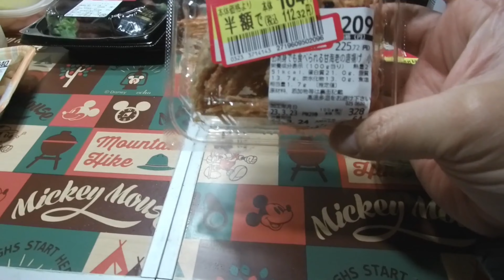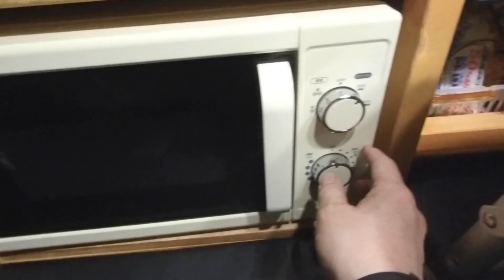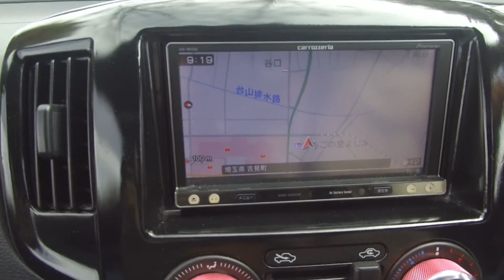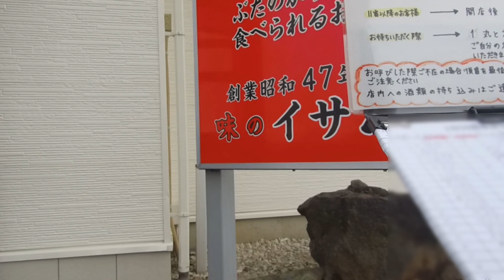アラフィフ夫婦のNV200で車中泊｜埼玉のオモウマい店で爆盛定食に舌鼓！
私達は、東京から伊豆のリゾートマンションに移住してきたアラフィフ夫婦です。
今回は、伊豆を離れ関東へ、墓参りのついでに、テレビで見たオモウマい店に行ってきました。
途中、道の駅いちごの里よしみで車中泊をし、当日は朝食を抜いて胃をからにして挑みます。
どうにか完食した後、デザートに北海道の有名コンビニチェーンに向かいましたが・・・

よろしければ是非登録をお願いします！

We are a couple who moved from Tokyo to a resort apartment in Izu.
This time, I left Izu and went to the Kanto region, and while visiting a grave, I went to a delicious restaurant that I saw on TV.
On the way, I will spend the night in the car at the roadside station Ichigo no Sato Yoshimi, and on the day I will skip breakfast and challenge myself with an empty stomach.
After somehow finishing the meal, I headed to a famous convenience store chain in Hokkaido for dessert...

Good button, channel registration will encourage video production!
If you don't mind, please register!

目次
00:00 オープニング
00:45 海老名SAでトイレ休憩
01:14 東京インターを通過
01:39 道の駅いちごの里よしみに到着
02:05 車中泊の準備
02:28 本日も大量に半額ゲット！
03:11 乾杯♪
04:01 嫁が寝落ち
04:23 就寝～起床
04:39 道の駅いちごの里よしみを出発
05:05 オモウマい店　味のイサムに到着
05:23 開店1時間前で21番目！
06:11 ようやく入店　この量食べれる？
06:27 もちろん完食！人気の秘密は
07:34 お次は北海道の有名コンビニチェーン
07:55 次回予告～エンディング

===私が車中泊等で使っているもの===
アクションカメラ XTU MAX Pro

Hohem Pro 4 ジンバル カメラ用スタビライザー 三軸ジンバル

ワイヤレスピンマイク SYNCO-G2A2-2.4G

Hohem iSteady Mobile Plus スマホジンバル3軸スタビライザー

コールマン(Coleman) 寝袋 フリースアドベンチャー

NV200バネット ウィンドーバグネット フロント（2枚）セット

ウインドーネット バックドア用 網戸 防虫ネット

PRISMATE(プリズメイト) 折りたたみ コードレス リビングファン 首振り機能付

NV200バネット マルチシェード・シルバー／グレー フロント（3枚）セット

DOKIO ソーラーパネル 100w セット

12v 100Ah LiFePO4バッテリー

Somikon ポータブル電源 168000mAh/537Wh LiFePO4リン酸鉄リチウム電池

JAPAN AVE.(ジャパンアベニュー) 車載冷蔵庫
同等品
AVEST 氷も作れる ブラック鏡面天板の ポータブル冷蔵庫

2000W FFヒーター 2KW 軽油ヒーター 車用ヒーター 12V

===BGM===
Catch Up - Dan Lebowitz
Palm Avenue - Freedom Trail Studio
Dutty - Vibe Tracks
Feel Nice - Rick Steel
Kraya - Freedom Trail Studio

===関連動画===
【雨の車中泊】アラフィフ夫婦のNV200で富士山＆山中湖畔車中泊旅#1｜浅間神社の巨木に驚愕！吉田のうどんと富士山たい焼きで満腹♪

【雨の車中泊】アラフィフ夫婦のNV200で富士山＆山中湖畔車中泊旅#2｜日帰り温泉入って、山中湖畔で車中飯を作る！

【道の駅で車中泊】アラフィフ夫婦のNV200で伊豆半島縦断車中泊旅#1/伊豆の根元からスタート

【道の駅で車中泊】アラフィフ夫婦のNV200で伊豆半島縦断車中泊旅#2/in修善寺

【道の駅で車中泊】自作キャンピングカー（NV200）熱海から車中泊で伊豆半島一周！南伊豆では、もう春がすぐそこまで来てました♪

【道の駅で車中泊】自作キャンピングカー（NV200）車中泊で伊豆半島一周！富士山が浮かんで見える西伊豆の絶景を見て、仁科のイカさま丼に舌鼓♪

【道の駅で車中泊】NV200自作キャンピングカー 伊豆一周車中泊最終回！温泉付き道の駅で真冬でもポカポカ♪FFヒーターは快適車中泊の必須設備です

【SAで車中泊】自作キャンピングカー（NV200）人生初の浜松旅！NEOPASA浜松で車中泊して飲んだくれ｜ヤタローアウトレットは凄かったよ♪

【SAで車中泊】自作キャンピングカー（NV200）人生初の浜松旅｜浜松城とうなぎパイファクトリーと堪能し、EXPASA浜名湖へ♪浜名湖畔で車中泊する方法教えます！

【海辺で車中泊】自作キャンピングカー（NV200）三浦半島の無料車中泊スポットはビーチ目の前！キャンプもできる最強のスポット発見しました♪

【海辺で車中泊】自作キャンピングカー（NV200）三浦半島の無料車中泊スポットでキャンプ＆車中泊！夕陽が美しい絶景に癒されました♪

【海辺で車中泊】自作キャンピングカー（NV200）静岡を遊び尽くす！車中泊スポットから徒歩1分で釣りができる無料駐車場に泊まってみた♪

【海辺で車中泊】自作キャンピングカー（NV200）静岡を遊び尽くす！車から降りて徒歩０秒で海！！焼津港で釣りしたり、市場行ったりして、桜エビかき揚丼を喰らう旅

【キャンプ場で車中泊】自作キャンピングカー（NV200）道の駅朝霧高原で車中泊してキャンパーの聖地△ふもとっぱらへ！富士山見ながらの昼飲みは至高の味でした!!

【キャンプ場で車中泊】自作キャンピングカー（NV200）ふもとっぱらキャンプ場で富士山見ながら肉を喰らって泥酔車中泊♪マップ片手に全サイトをまわります